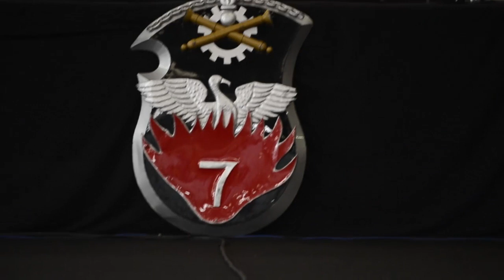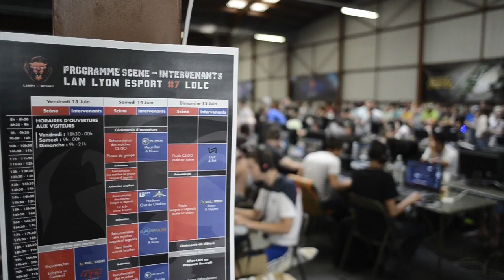2e tournoi national de jeux vidéo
Venir aux journées portes ouvertes du 7e RMAT tout en participant au 2e tournoi national de jeux vidéo, c'est possible. Regardez !